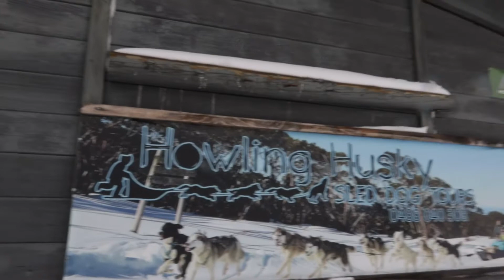Escape To Mount Hotham lll | Sabahan In Oz.